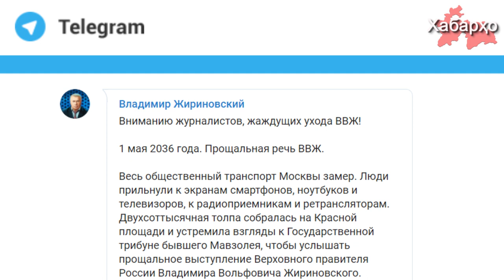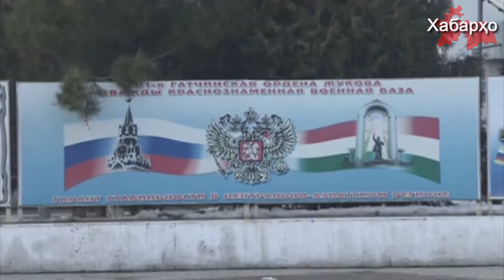Жириновский пообещал присоединить Таджикистан к России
Лидер ЛДПР Владимир Жириновский сообщил о своих намерениях оккупировать Таджикистана, об этом сообщает «Российская газета».